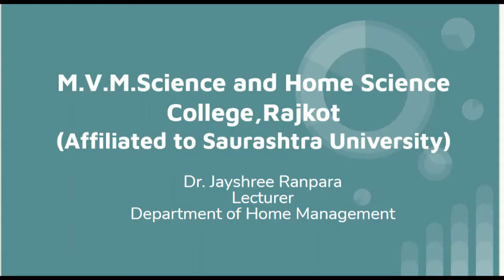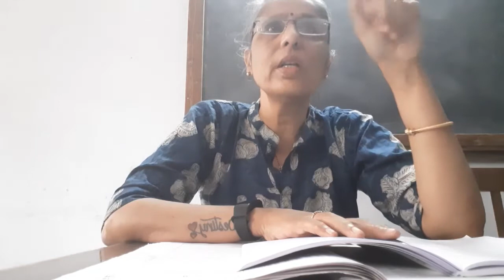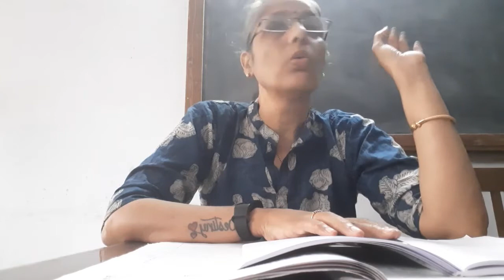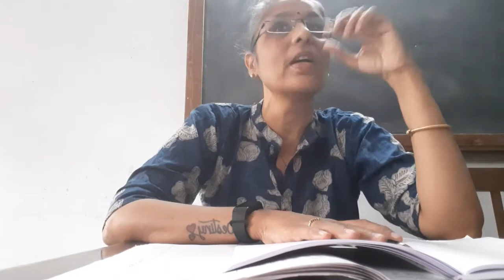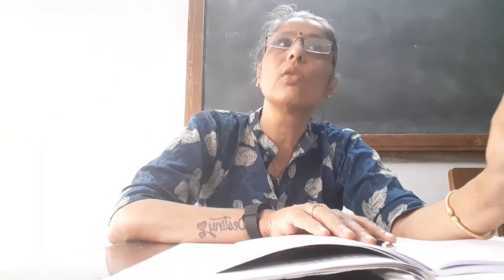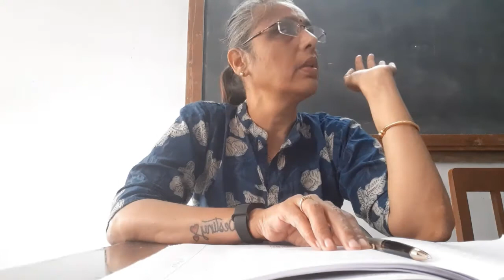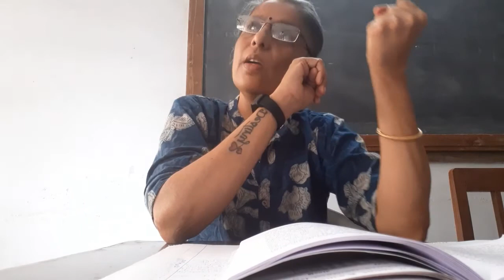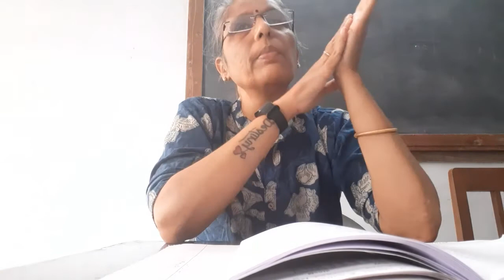women empowerment unit 2 Status of women Episode 20